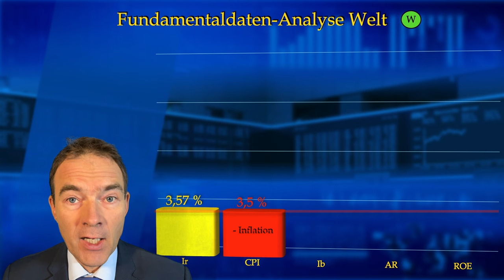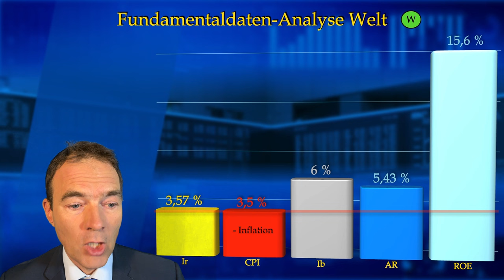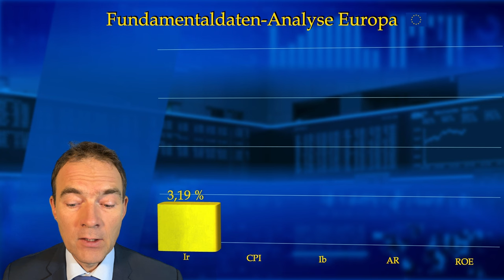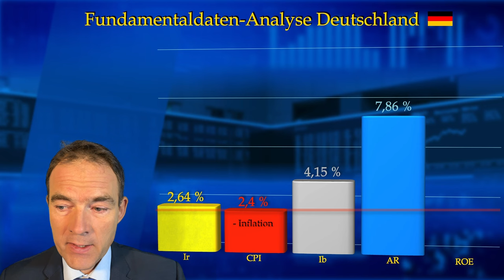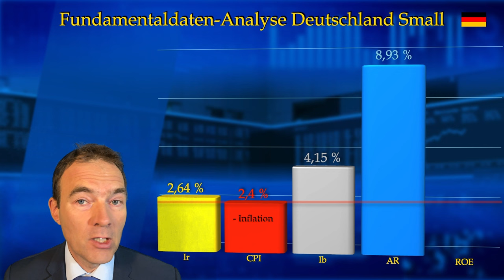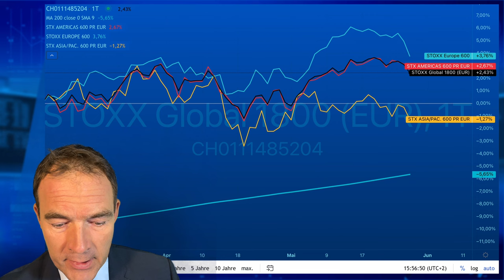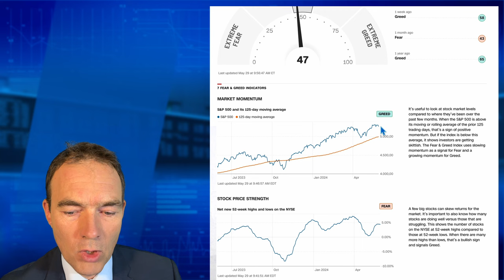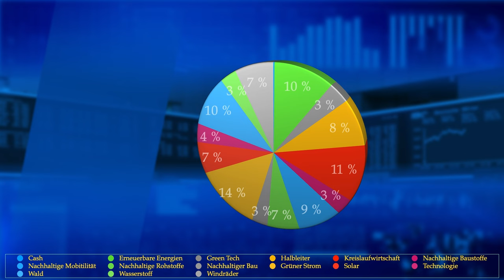Wann kommt der Börsencrash? Börse Saisonal IV Mai 2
Seit Halloween 2023 steigen Aktienkurse weiter und weiter. Der Mai, der als gefährlicher Monat für Aktien gilt sorgte für weitere Kurssteigerungen. Etliche Anleger, Fondsmanager und Vermögensverwalter werden immer skeptischer und fragen sich, kann der Aufwärtstrend weiter gehen, oder ist ein Aktiencrash zu befürchten. Der Autor des Videos formuliert die Frage um, Wann kommt der Aktiencrash und analysiert den Aktienmarkt mit der Methode Warren Buffets, Benjamin Grahams, um den Preis des Aktienmarktes zu erfassen. Am Ende des Videos kommen weitere Indikatoren zum Einsatz, um abschätzen zu können, wann ein Aktiencrash zu befürchten ist.

00:00 - Begrüßung Agenda
01:08 - Intro
01:10 - Börse Saisonal abonnieren!
01:43 - Fundamentalanalyse Globale Aktien
05:31 - Fundamentalanalyse USA
08:45 - Fundamentaldaten Europa
10:36 - Fundamentalanalyse Asien
11:59 - Fundamental-Daten Deutschland
14:06 - Fundamentalanalyse Deutschland kleine Unternehmen
16:32 - Chartanalyse STOXX Global - Europe - Asia
19:27 - Videoempfehlung Saisoanlität im US-Wahljahr
20:01 - AAII US-Investor Umfrage
20:50 - Aktienquote US-Investoren NAAIM
21:42 - Angst und Gier-Index
23:51 - Conclusion
24:45 - Disclaimer Haftungsausschluss